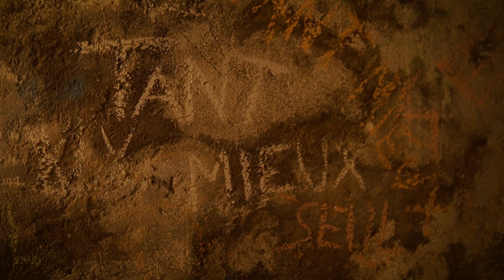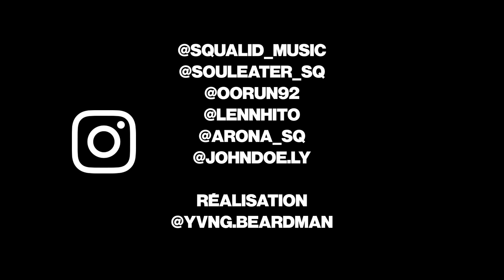Squalid - Tant Mieux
Notre deuxième EP « Éclipse » est disponible le 02/04/2021 à 00h sur toutes les plateformes de streaming

Prod. by Soul Eater

Réalisation : Squalid & KZS Production
Images : KZS Production
Montage : KZS Production
Mixage : oorun & Hito
Mastering : oorun